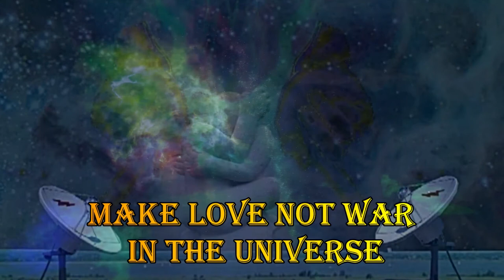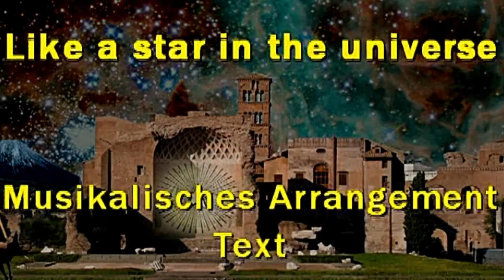Chillotion Star in the universe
dieser video entstand 2007. der Gesang war spontan ohne Text und soll versuchen, das gefühl zu beschreiben, welches entsteht, wenn die menschheit sich auf die wahren elementaren dinge zurückbesinnt und die Harmonie und Liebe für unseren, aber auch  andere planeten und unsere mitmenschen, umwelt etc wiederentdeckt . Sie wird im Clip symbolisiert durch die Skulptur von Kool-Art. Der Song ist frei verfügbar, nicht kommerziell und darf gerne weitergegeben werden.
Wir freuen uns , wenn er bei gefallen weitergereicht wird.
Stay free like a star in the universe.